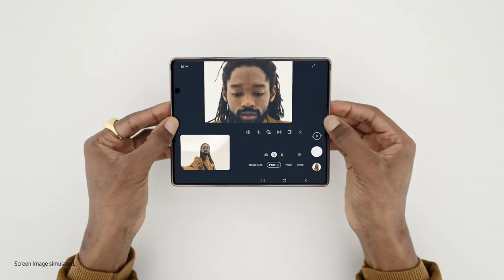Galaxy Fold 2 | Camera